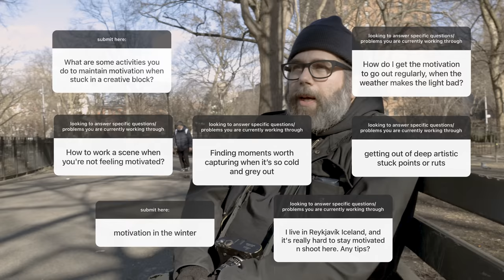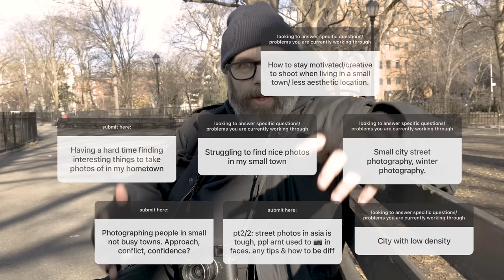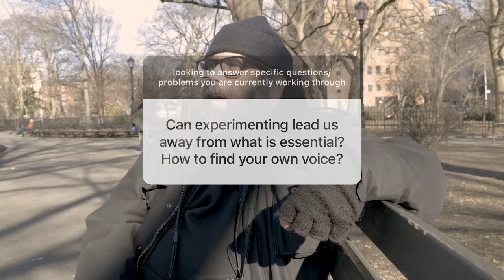Finding Motivation, Photography in Small Towns, Finding Voice -- Office Hours with Reuben Radding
So this is a new quarterly video series 'Office Hours with Reuben Radding'. Since his 'Walkie Talkie' went live, I've gotten a good amount of requests to hear more from Professor Radding - so here you go!
If you'd like to submit a question for the next volume, follow Reuben and/or myself on IG.